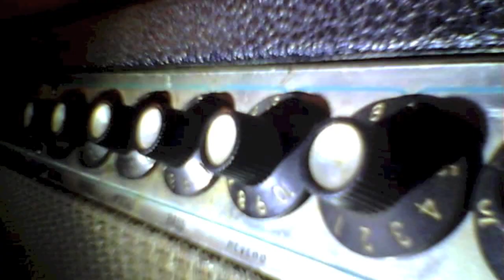APOLLO-"W.E.O.M" EP Teaser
Words & Music By Apollo
Produced By Apollo & Lucas Chauvière.
Mixed By Lucas Chauvière at Blasthouse, Brussels.
Recorded at SoulDegreeLab, Evreux & Studio Soyuz, Paris by Apollo & Lucas Chauvière (track1,3,4).
Mastered By Benjamin Joubert at Biduloscope , Paris.
Artwork By Grize.